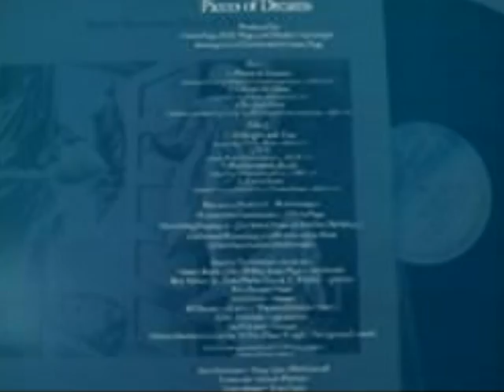Stanley Turrentine - Blanket On The Beach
From The 1974 "Pieces Of A Dreams" Album